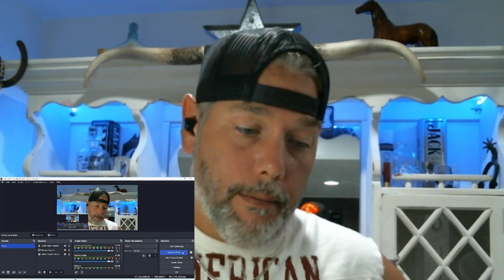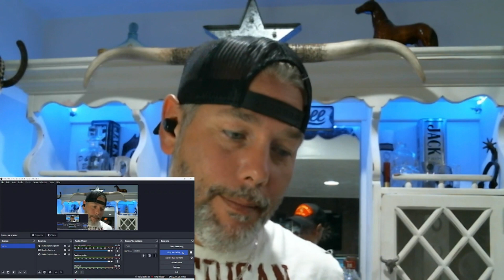Chemical-Post Malone! Country Fan reacts! First time hearing!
Diving into New Melodies: Country Fan Reacts to Post Malone's "Chemical"

Howdy, y'all! 🤠 We're switching gears today and taking a ride on a different musical trail. Join us in this captivating video as we, the die-hard country music fans you know and love, delve into the world of Post Malone's "Chemical"! 🎵🎤